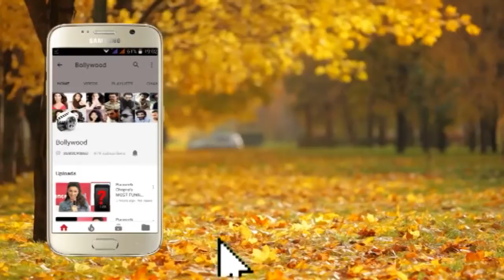Angad Bedi At GQ Men Of The Year 2019 Awards